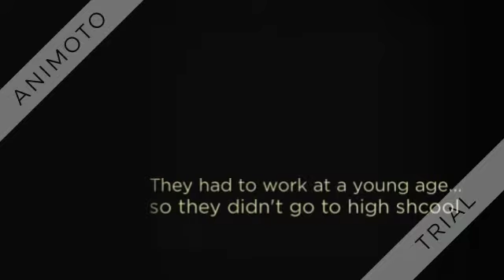Ilias Lyssoudis (5th Grade) Children's Day 2015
How children lived in Greece 50 years ago
Aristotelio College, Thessaloniki, Greece